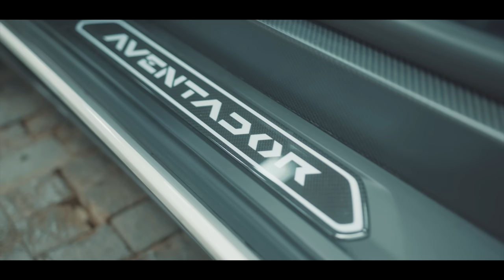Sparksi - Amsterdam (prod by cxdy)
Beat by cxdy
Produced by ZzapnChriss